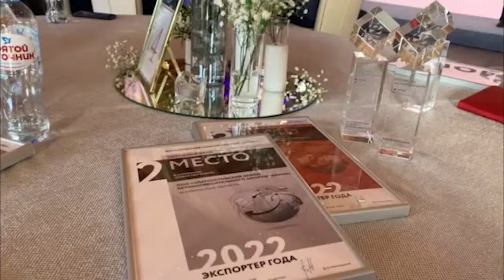Премия "Экспортер года 2022", награждение!!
Награждение премией "Экспортер года" состоялось! В одном месте собрались "экспортные чемпионы" УрФо, успехи которых признались на государственном уровне.

Своим примером эти компании показывают, что, несмотря на все вызовы и трудности, российская продукция конкурентоспособна на мировых рынках, а зарубежные поставки открывают новые перспективы для бизнеса, внося важнейший вклад в развитие страны.

В 2022 году завод ZZBO был удостоен двух наград:
💥2-е место в номинации "Новая география"
💥3-е место в номинации "Экспортер года в сфере промышленности (в категории крупный бизнес"

Это поистине превосходные результаты, мы не перестаем стремительно развиваться, двигаться вперед и достигать новых побед!